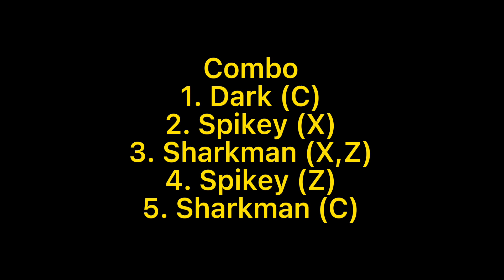BOUNTY HUNTING WITH SPIKEY TRIDENT AND SHARKMAN | ROBLOX BLOX FRUIT